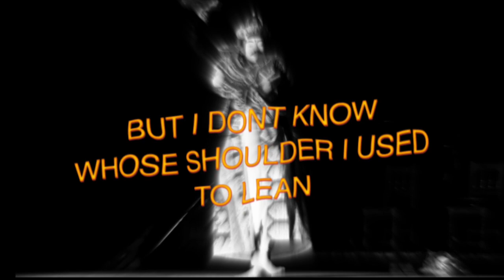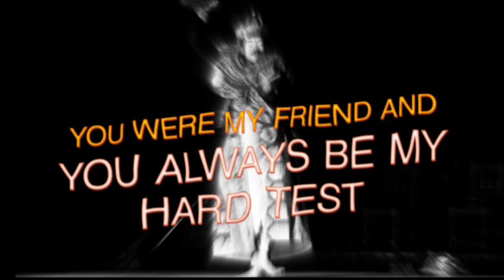Kill My Pain Lyric Video (Prod. Ryini Beats)